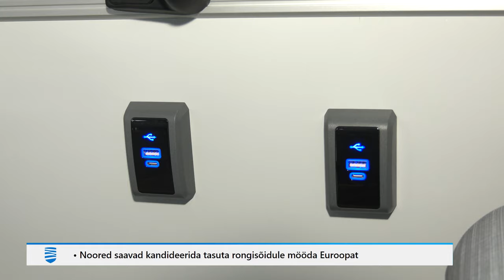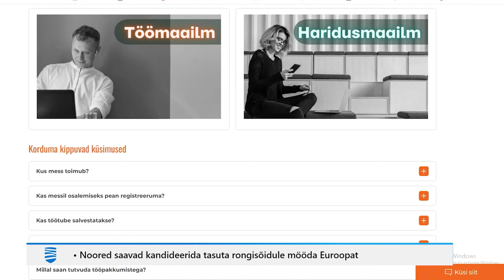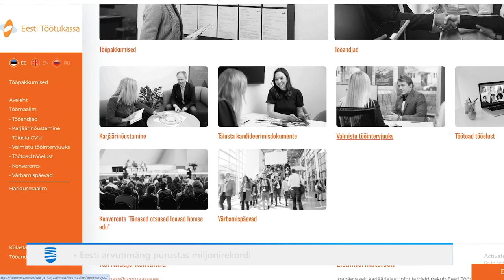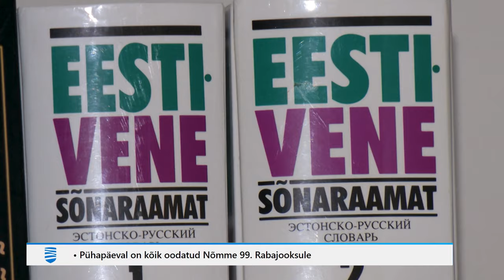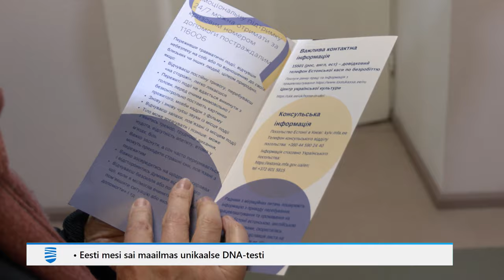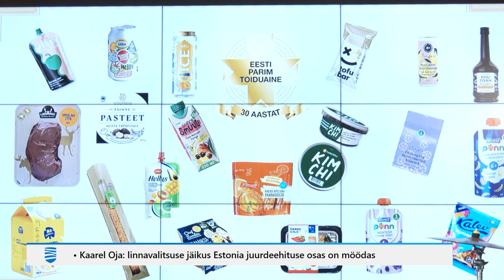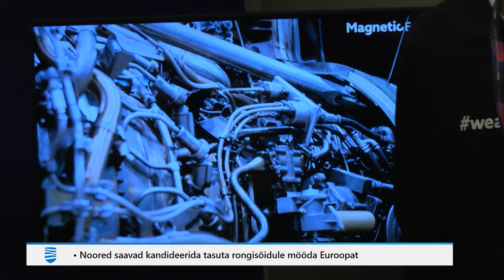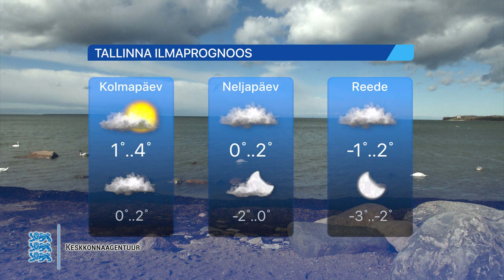16.04.2024 - Tallinna Uudised